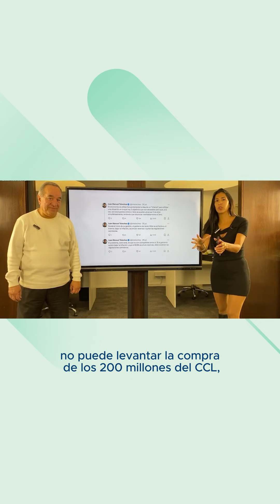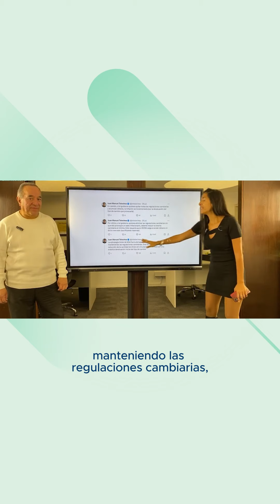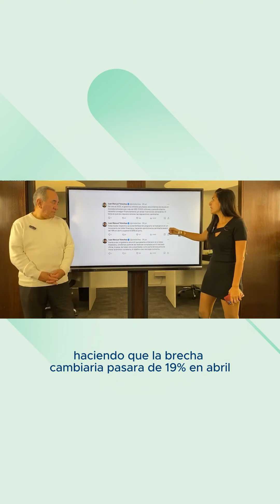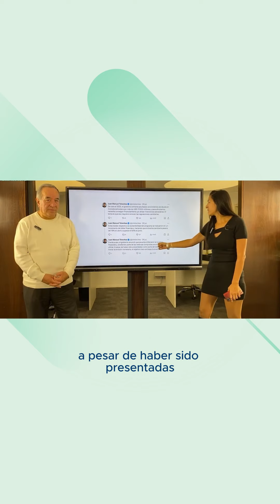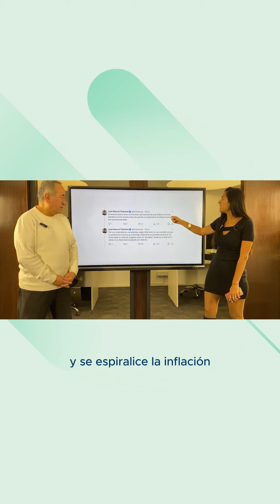Inflación, acumulación de reservas y regulaciones cambiarias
📣 ¿Qué es un trilema? ¿Es posible acumular dólares mientras se baja la inflación y se quitan las regulaciones cambiarias?
En este fragmento de La mañana del mercado (30/7) Sole y Edu te cuentan, ¿qué hay que tener en cuenta en el contexto actual?

🙌​ Volvé a mirar el programa completo en nuestro canal de YouTube